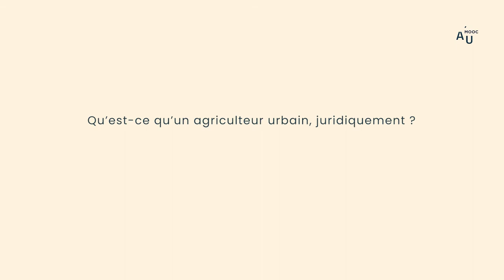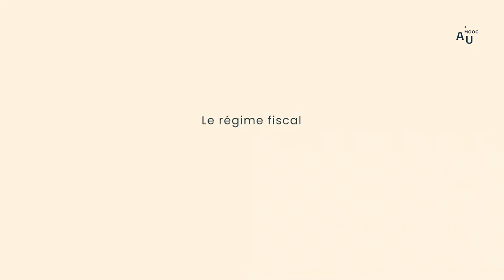Définir son statut juridique et connaître le cadre réglementaire en Agriculture Urbaine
Antoine De Lombardon, avocat, présente le cadre légale et réglementaire spécifique à connaître avant de se lancer dans un projet d'agriculture urbaine.